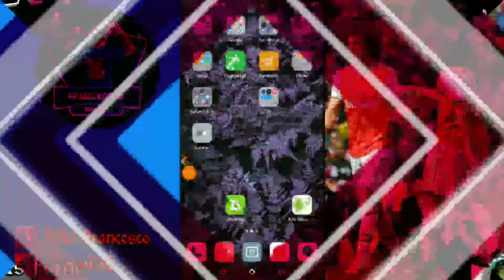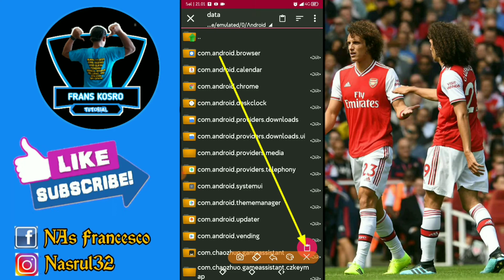BARU LAGI || SAVE DATA PSS SLEMAN LIGA 1 SHOPE PUTARAN KE 2 DLS2019 || FULL POSISI, BENDERA ASLI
Hallo DLS lovers, dan Kosro Mania dimanapun kalian Berada.

Kembali lagi bersama FRANS KOSRO

Sebelumnya saya berterimakasih kepada rekan rekan yang sudah mengsupport channel saya.

Dan bagi yg belum support, saya harapkan untuk sama2 membangun channel ini dengan cara SUBSCRIBE Channel saya, karena SUBSCRIBE itu gratis, jd saya harap sebelum menonton video saya, saya harapkan SUBSCRIBE terlebih dahulu.

Terimakasih..

Oke, dalam video saya kali ini, saya akan membagian save data PSS Sleman Liga 1 Shopee Putaran ke 2 tahun 2019/2020,. Adapun kelebihannya SBB:
📌 Posisi Lengkap
📌 Jersey Terbaru
📌 Full Bendera Asli
📌 Coin 100.000
📌 Dan masih banyak lagi bisa kalian cek sendiri

Penasaran,,? link downloadnya ada di bawah.

Supaya kalian tidak Gagal paham alangkah baiknya menonton video di bawah ini sebelum mendownload

📌 HARUS DI TONTON BAGI YANG BINGUNG, JANGAN SAMPAI ADA DUSTA DIANTARA KITA 😆😆😆 📌

👉 TONTON JUGA !!!

🆙 Video Cara Menambah dan Mengurangi Koin Sesuka Hati (Serta cara pasang GG pertama kali dengan Virtual Exposed)

🆓 Silahkan Join di Grup bersama kami ( Grup Khusus Player DLS ya kawan kawan )

PSS2019/2020
DLS free
Suport me
Indonesia u-23
INDONESIA SENIOR
FC King Eropa
Download dls19
Dls19 6.12
Euro 2020
Afc 2020
Malaysia Champions
Indonesia champions
Portugal champions
Argentina champions
Game sepak bola 300mb
Sharee my video
Game bola 2019
Shirtnumber dls
game the best android
download dream league soccer 2019 playstore
cristiano ronaldo
lionel messi
players top world football